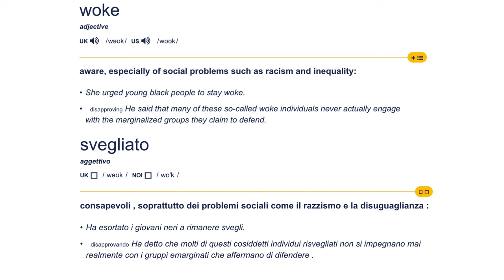Il globo woke di Lanonaelica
Playlist La Storia Perduta della Terra piana